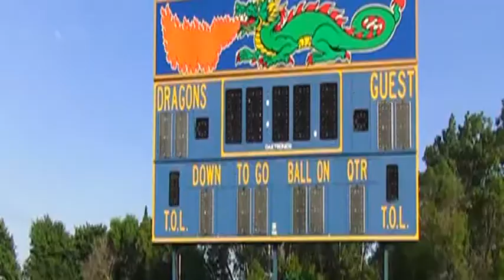Highlights - Clintondale Class of 1974 Torch/box Journey to CHS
Highlights... On 9th June 2014 6:43pm, Clintondale Class of 1974 Torch/box & Torch continued it's all important journey toward final destination... 40th Reunion @ PHYC on 6th September 2014.